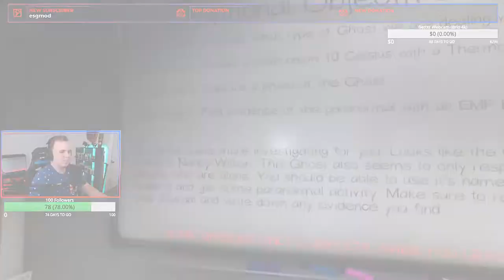First time playing Phasmophobia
Hi guys thanks for watch and enjoy -Ricky
First time playing phasmophobia and its highschool soooooo i pooped myself alot